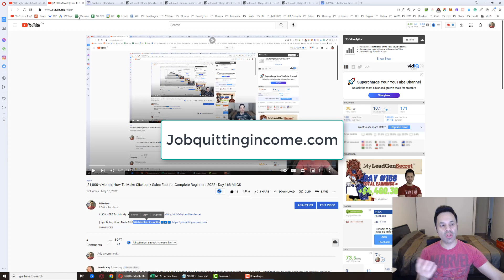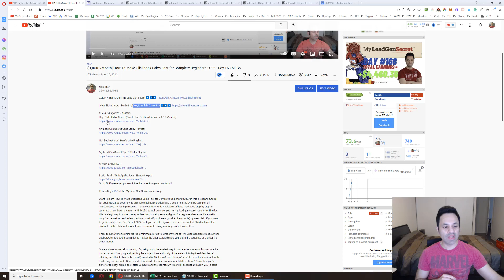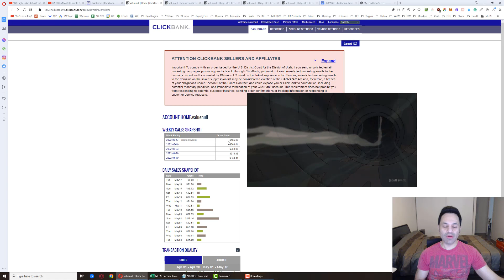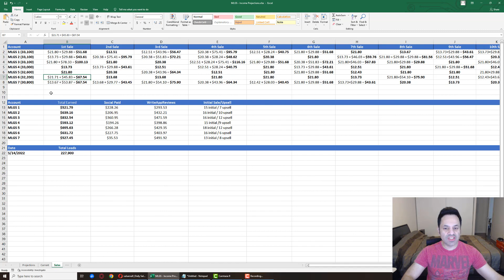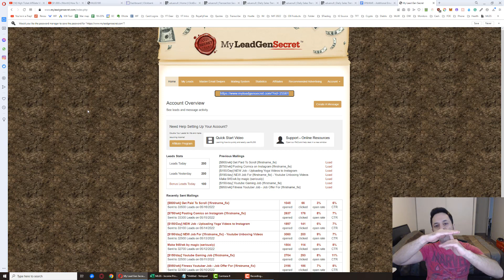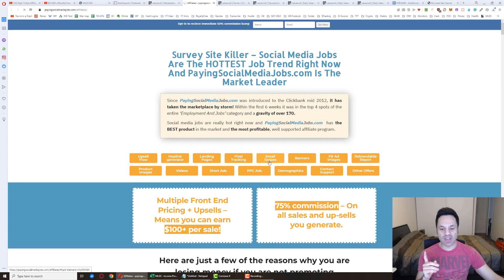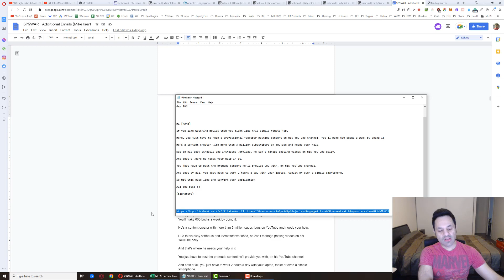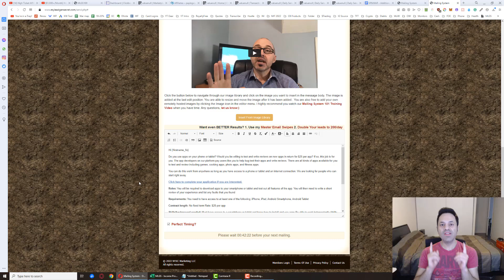[$1,000+/Month] How To Start Affiliate Marketing For Beginners 2022 (Step By Step) - Day 169 MLGS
This is Day #169 of the My Lead Gen Secret case study.

Want to learn How To Start Affiliate Marketing For Beginners 2022 Step By Step? In this clickbank tutorial for beginners, I go over how to promote clickbank products as a beginner step by step using email marketing via my lead gen secret.  I show you how to do Clickbank affilaite marketing step by step to generate a new income stream with MLGS as well as show you my my lead gen secret results for the day.. this is a legit way to make money online that is pretty easy and good for beginners because it's a pretty copy/paste method and sales start to come in(if you have a good # of accounts) by week 3-4.  If you want to get in on My Lead Gen Secret 2022, first, you need to sign up for a free account at Clickbank and find products in the clickbank marketplace to promote using vendor provided swipe files.

This is a cheap traffic source for affiliate marketing as it replaces the alternative of paying an autoresponder company and also paying for solo ads which can become pricey as you attempt to build your list.  As your list grows you will eventually have to pay more than $30/month for the autoresponder as well.

So if you're looking for how to start an affiliate marketing business quickly, check out the video for more info...I will show you how to do affiliate marketing on autopilot no work step by step.